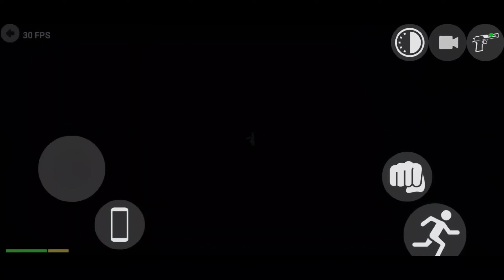Indian Bike Driving 3D GTA 5 Mode New City Cheat Code 😍🔥| All New Secret Cheat Codes| Harsh in Game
Indian Bike Driving 3D To GTA 5 City 🤯🔥| Flying To GTA Mode in New Update 😍| Harsh in Game

Kgf bike cheat code in Indian bikes driving 3d
RGS Tool Cheat Code in indian bikes driving 3d

About
gameplays.